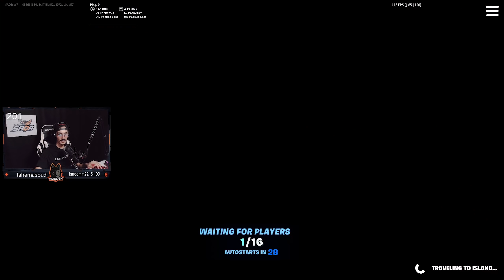SAQR ONE SHOT CHALLENGE | 🦅🔥🎯 تحدي اقوى سنايبر في صقر ( Sultan67 , Rm3lo , QnDx , Monkey , Wld7sn )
SAQR ONE SHOT CHALLENGE | 🦅🔥🎯 تحدي اقوى سنايبر في صقر

Team Saqr - International E-Sports & Gaming Organization.